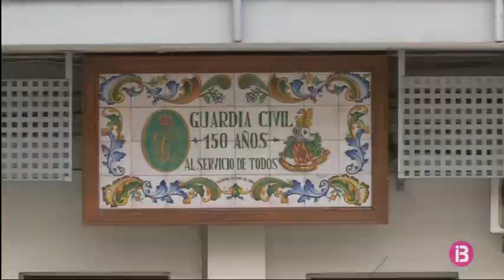Zaplana, traslladat a Madrid per nous escorcolls després de passar la nit al calabós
Agents de la Guàrdia Civil han traslladat Eduardo Zaplana de la Comandància de València fins a Madrid per presenciar l’escorcoll de les propietats que l’exministre té a la capital.

L’UCO l’atribueix una operació de blanqueig de part dels 10 milions i mig d’euros que suposadament va obtenir pel cobrament de comissions en l’etapa que va presidir la Comunitat Valenciana. Mossegades per adjudicacions amb renovables eòliques i privatització de les iTVs.

De blanqueig de capitals i frau fiscal, s’acusa també la resta de detinguts. Fins a 7 persones. Dos, membres de la família Cotino, considerada principal benefactora de Zaplana. La seva detenció ha desfermat una tempesta política. Després de suspendre’l de militància, el PP assegura que Zaplana ja és passat. la formació el vincula ha Ciutadans que desmenteix qualsevol relació amb l’expresident valencià.

La Generalitat Valenciana es personarà en el cas. L’operació Erial es va destapar ara fa més de tres anys durant la investigació del cas Taula, en què hi ha 80 imputats, entre ells polítics i empresaris. L’agència Europa Press assegura que l’operació que s’ha saldat amb la detenció de l’exminsitre de José María Aznar es va destapar després que l’exgerent d’Imelsa, Marcos Benavent, conegut com “el yonki del dinero” i penedit del cas Taula, entregàs als jutjats uns documents. Se’ls va entregar un imam sirià que els va trobar al fals sostre de ca seva durant una reforma. L’immoble va ser abans propietat de Zaplana. Es tractaria d’esquemes fets a mà pel mateix  Zaplana que recollien moviments il·lícits de doblers.

La Guàrdia Civil té previst interrogar demà com a imputats la dona de Zaplana i l’exdirector general de la Policia, Juan Cotino. L’operació Erial continua oberta i s’esperen noves detencions.